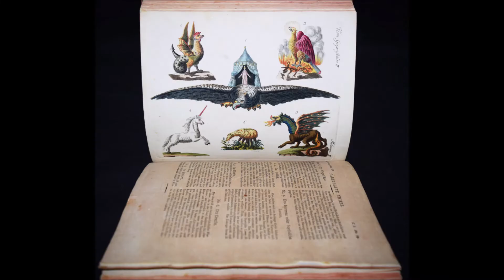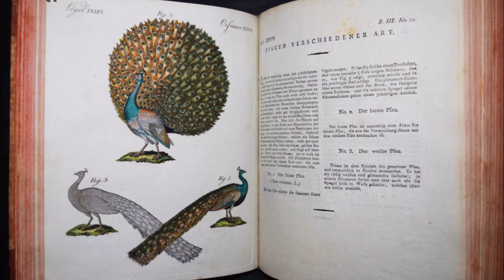Bertuch, Bilderbuch für Kinder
Bertuch, F(riedrich) J(ustin). Bilderbuch für Kinder. enthaltend eine angenehme Sammlung von Thieren, Pflanzen, Blumen, Früchten, Insecten, Trachten und allerhand andern unterrichtenden Gegenständen aus dem Reiche der Natur, der Künste und Wissenschaften; alle nach den besten Originalen gewählt, gestochen, und mit einer kurzen wissenschaftlichen, und den Verstandes-Kräften eines Kindes angemessenen Erklärung begleitet. – Porte-Feuille des enfans. Erster (bis) dritter Band (von 12). Weimar u. Gotha, in Commission der Ettingerischen Buchhandlung (I) u. Verlag des Industrie-Comptoirs 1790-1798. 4°. [4] Bl. (Titel u. „Plan und Ankündigung und Vorbericht des Werkes“), [100] Bl. (Text), [3] Bl. (Inhaltsverzeichnis); [2] Bl. (Titel), [100] Bl. (Text), [2] Bl. (Inhaltsverz.); [2] Bl. (Titel), [100] Bl. (Text), [2] Bl. (Inhaltsverz.) mit zusammen 300 handkol. Kupfertafeln. Hldr. d. Zt. auf 5 Bünden mit jeweils 2 goldgepr. Rückensch. u. Linienverg.

Brüggemann-Evers 391 ff. (ausführlich). Brunet IV, 827. Goedecke IV 1, 679, 19. Gumuchian 611. LKJ I, 137. Monschein, Wien 1979, 137. Pressler 46. Rümann, Kinderbücher 33. Seebaß I, 180 u. II, 157. VD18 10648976. Wegehaupt I, 131 ff. – Erste Ausgabe der ersten drei Teile der berühmten Bilder-Enzyklopädie für Kinder. – „Durch Bertuchs Werk ist das ‚Bilderbuch‘ zum Begriff geworden. Ohne Zweifel ist das Bertuchsche Bilderbuch eines der großartigsten Werke, die dem Kinderbuchsammler begegnen … Hier beginnt das neuzeitliche, naturwissenschaftliche Denken, die Zielstrebigkeit, mit der im Kinderbuch das moderne Sachbuch vorausgenommen wird. Darüber hinaus gehört es zu den kostbarsten Schätzen des Sammlers illustrierter Bücher“ (E. Strobach in Philobiblon XIII, 255 ff.). – „Ein Bilderbuch ist für eine Kinderstube ein eben so wesentliches und noch unentbehrlicheres Meuble als die Wiege, die Puppe oder das Steckenpferd“ (F. J. Bertuch im Vorwort). – Neben den im Titel angekündigten naturwissenschaftlichen Themen veranscchaulichen die Kupfer „auch Kuriosa wie die sieben Weltwunder, Fabeltiere, … mikroskopische Ansichten …, das Teleskop von Herschel,… und vieles andere mehr“ (J. Monschein). – Jeder Band mit allen Kupfern, Textblättern sowie den beiden Inhaltsverzeichnissen in Deutsch und Französisch. Die Kupfer gestochen von bzw. nach den Vorlagen von Jacob Xaver Schmuzer, Böhm u. a. – Rücken berieben und stellenweise etwas beschädigt, Gelenke von Band II etwas angeplatzt u. spröde, sonst sehr gute saubere Exemplare; Provinienz: Sammlung Hans Meyer-Fröhlich und dessen Ehefrau Lieselotte (bekannte Schweizer Frauenrechtlerin), Zürich.